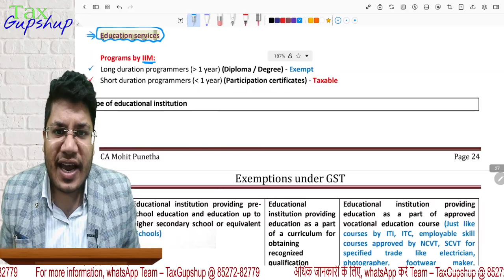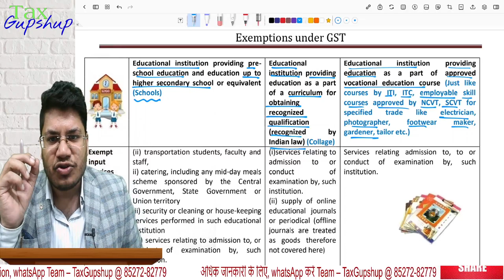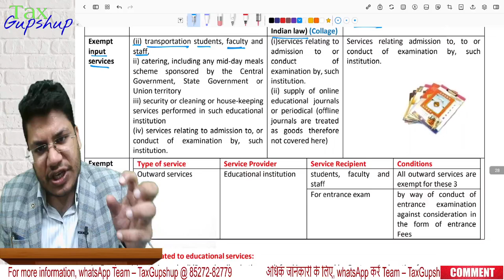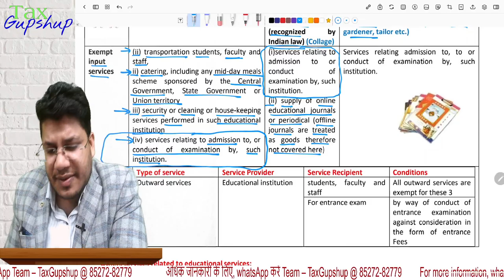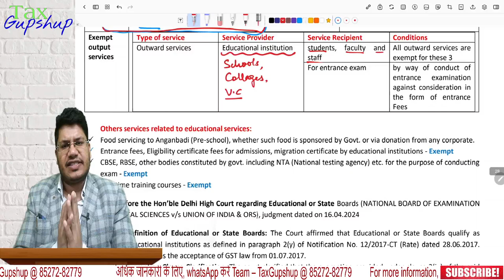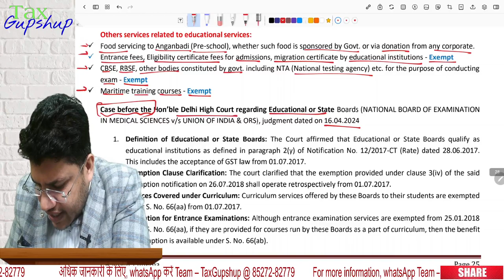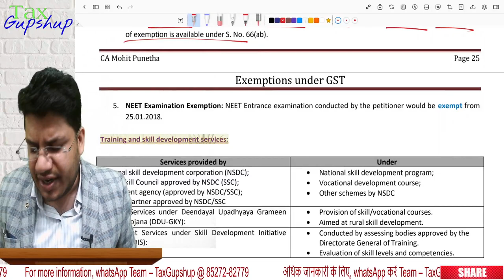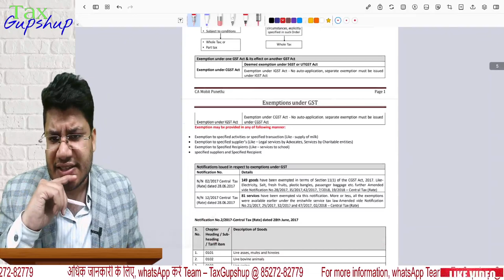Education, coaching, courses मैं कहा-कहा GST नहीं लगता?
Hii 😊

In this video, we will talk about Exemptions under GST - Educational services

*Contents covered*
Due Date Reminders of Income Tax, GST, ROC, PF, ESIC
Change in Due Dates
Festival greetings
Tax notifications and circulars (with key highlights)
Subsidies and other Government supports
Start up's
MSME

All designs are suitable for WhatsApp, Facebook, Twitter, Instagram, LinkedIn and other social platforms.

*Subscription plans*
One Month (Trial plan) - Rs 300/-
Annual Subscription - Rs 3,000/-

For Sample and more details just reply with HELLO or click on below link

Thanks,
*Team – TaxGupshup*